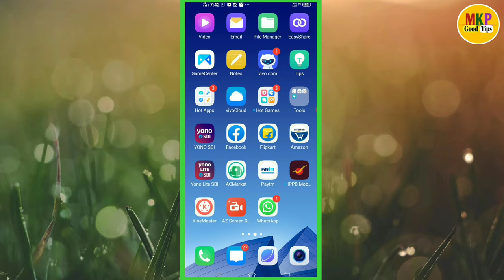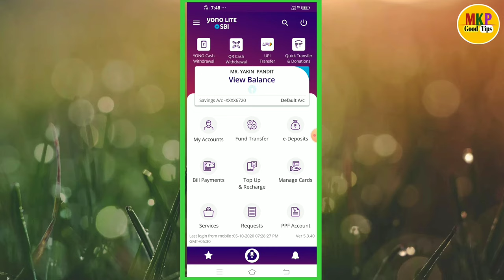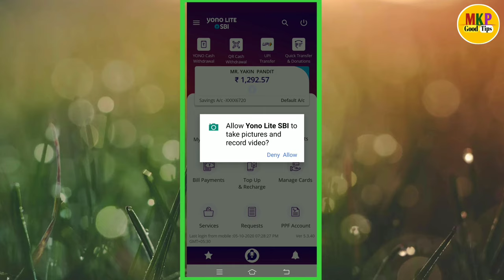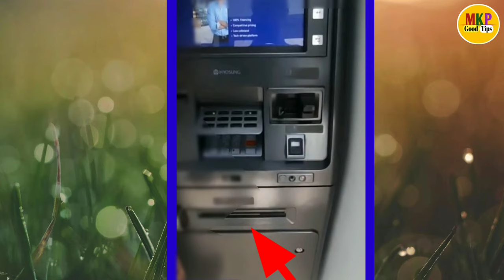Withdraw Cardless Money from SBI ATM by Scanning QR code in YONO Mobile ! Yono Cash withdraw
Hello dosto ajj ki es video pe mai aplogo  ko bataunga ki Withdraw Cardless Money from SBI ATM by Scanning QR code in YONO Mobile ! Yono Cash withdraw